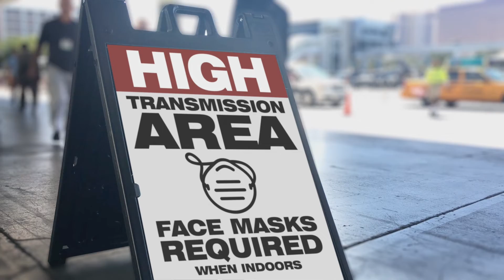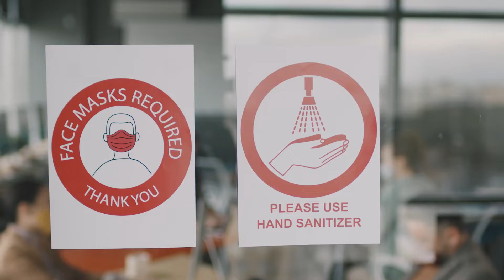COVID-19: In the beginning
At the time of writing, the coronavirus (COVID-19) pandemic has killed many thousands worldwide, infected many more - and changed lives around the world in ways that were unimaginable just weeks ago.

What is COVID-19, how has it been managed and what role will science play in combating it?

Gresham Professor of Physic (and Chief Medical Officer for England) Chris Whitty, one of the key figures in the UK's fight against the disease, will explain what we know - and what we don't.

An excerpt taken from a lecture by Sir Chris Whitty called 'COVID-19'